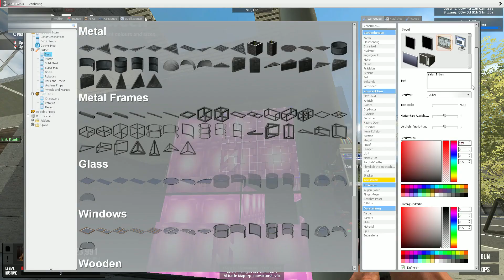Unser erster Laden | Garry's Mod (Modern Roleplay)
Ich entschuldige mich für die Lags im Video.

Wollt ihr mehr von Garry's mod sehen?
Dann schreibt es in die Kommis :)
Ich stecke viel zeit in meine Videos rein. Ich würde mich freuen, wenn du dieses Video gut bewertest oder auch ein Abo da lässt :)